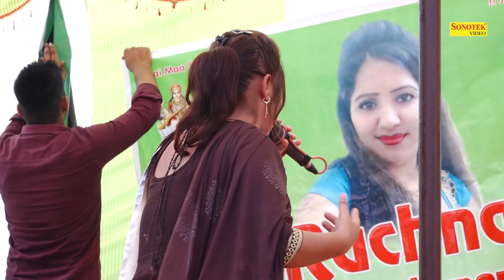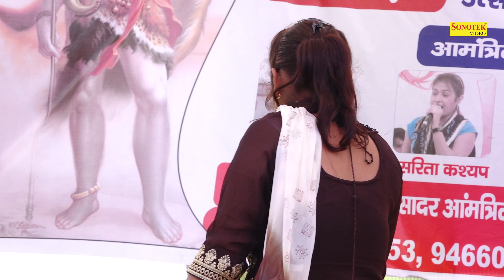मै तेरे प्यार मे मगन I varsha Chaudhary I Haryanvi ragni I Ladhuwash Ragni I sonotek Ragni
Video Credits :

Title Song :- meinTeri pyar me magan
Album : -  Ladhuwash Ragni Competition
Singer :- varsha Chaudhary
Artist :- varsha Chaudhary
Lyrics :-
Music Director :-